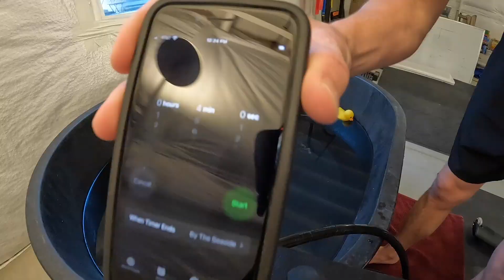Cold Plunge (ice bath) Challenge - Day 30 of 30!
Wow I can't believe this is day 30 of my 30 day cold plunge challenge! There is no way this is the end of the journey, it's just the beginning! These past 30 days have opened my eyes to so many new things. Cold water and breath work truly does change your life and perspective on things. Anyways, I hope you enjoy!